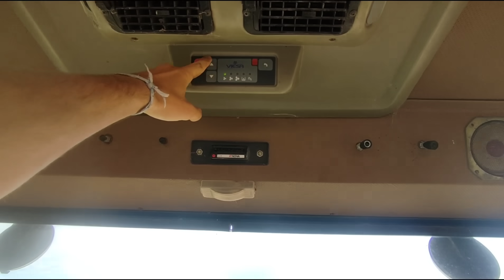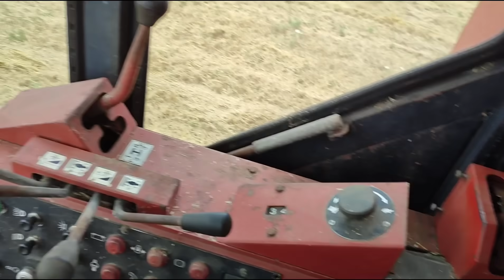La última cosecha del año con la Ideal